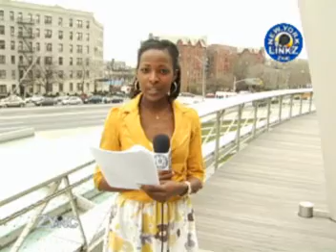Til Shilo MySpace T-Party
Til Shilo Promotions had their MySpace T-Shirt bashment in sunny Orlando, Fl.  ZYNC TV's NEW YORK LINKZ was their the meet and greet, the red carpet and the performances.  Big Up: ANIKA NICOLE (Whatz Up TV); BEAUTIFUL DREAD; and MAMA SHILO.